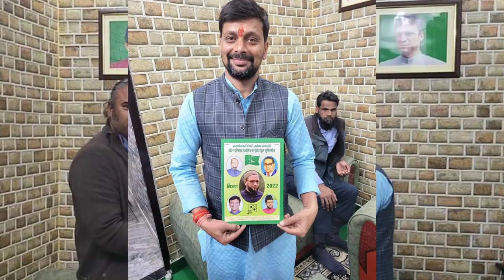Harish Mishra urf banaras Wale Mishra ji Varanasi se AIMIM Ke Candidate || Vinay Dube